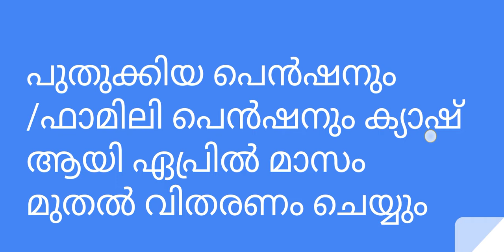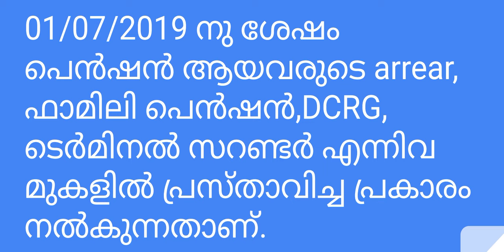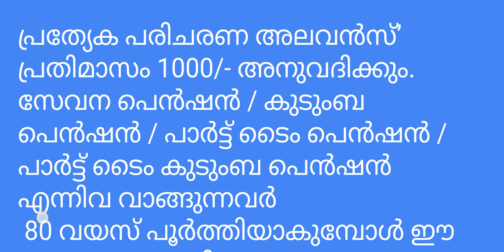REVISION OF PENSION ACCORDANCE WITH THE RECOMMENDATION OF THE 11th PAY REVISION COMMISSION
Pension - Revision of Pension and other related benefits consequent on revision of
Pay Scales from 01/07/2019 in accordance with the recommendation of the 11th Pay
Revision commision.
Service Pension & Family Pension
Revision of Pension/Family Pension in respect of those who retire/expire while
in service on or after 01/07/2019
Revision of Pension in respect of those who retired/expired prior to 01/07/2019
Part Time Pension & Part Time Family Pension